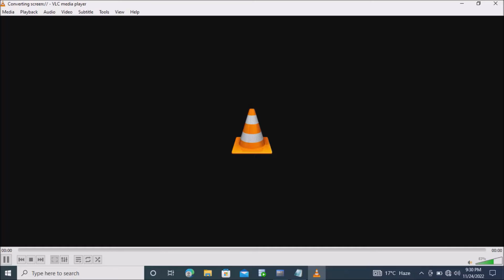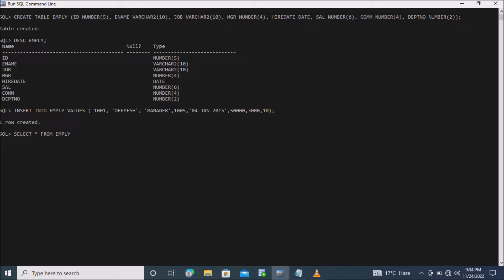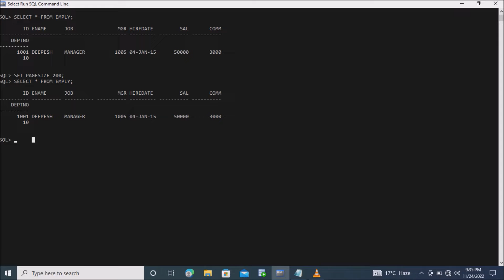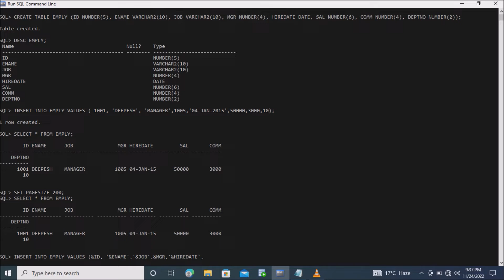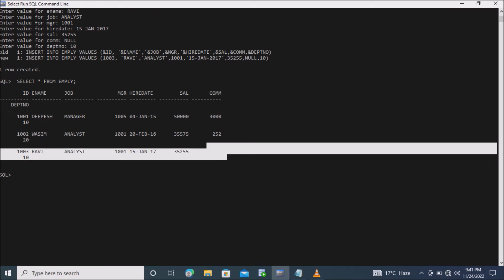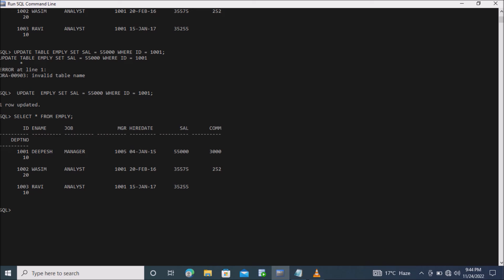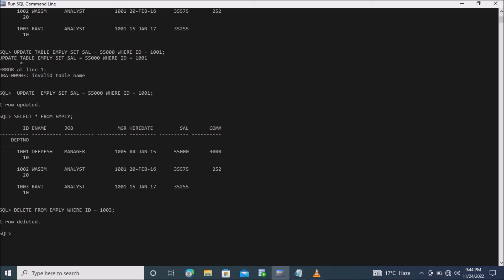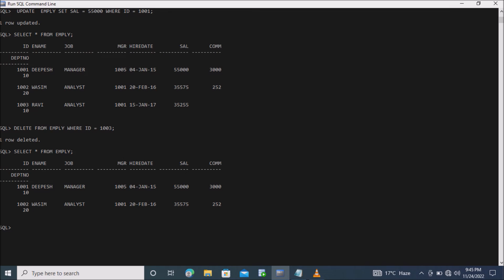4. DML Statements in SQL (हिंदी में)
In this video we will learn about DML statements in SQL.